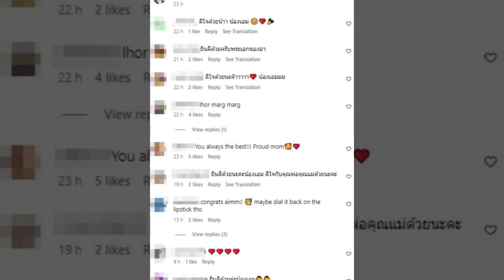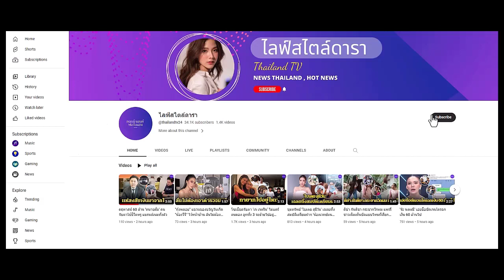แห่ยินดีลูกชาย 'ดู๋ สัญญา' เรียนจบม.ดัง จากสหรัฐฯ แล้ว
แห่ยินดีลูกชาย 'ดู่ สัญญา' เรียนจบปริญญาตรีจากม.ดังที่ต่างประเทศ